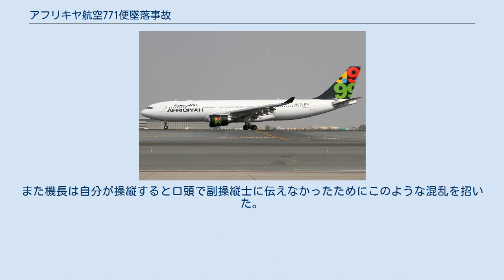アフリキヤ航空771便墜落事故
アフリキヤ771便墜落事故（アフリキヤこうくう771びんついらくじこ）は、2010年5月12日、ヨハネスブルク発トリポリ行きのアフリキヤ航空771便がトリポリ国際空港への着陸に失敗し墜落した事故である。
 771便はエアバスA330-202（機体記号5A-ONG）によって運行されていた。
当該機は乗員11名（パイロット3名、客室乗務員8名）・乗客93名を乗せてヨハネスブルクからトリポリに向かっていたが、現地時間2010年5月12日の朝、トリポリ国際空港への着陸に失敗した。
搭乗していた104名のうち、オランダ国籍の9歳の男児1人を除く103人が死亡した。
 ヨハネスブルグを離陸してからトリポリ国際空港にアプローチするまでの飛行に問題はなかった。
5時58分にトリポリ国際空港の管制塔と交信し、着陸態勢に入った。
6時に高度1,000フィート (300 m)で空港手前のビーコンを通過したが、指定された通過高度より200フィート (61 m)低かった。
機長は管制塔に滑走路が見えたら報告すると連絡した。
771便は最低降下高度620フィートを割り込んで降下したがパイロットにはまだ滑走路が見えていなかった。
高度280フィート (85 m)で地上接近警報が作動したため着陸復行を開始した。
しかし高度450フィート (140 m)まで上昇したところで急降下し、機体は滑走路の900メートル手前で地面に激突した。
 事故機の5A-ONG号機は2009年9月に引き渡されたばかりだった。
 2013年2月28日にリビアの調査委員会が最終報告書を発表した。
報告書によると原因はパイロットエラーだった。
 着陸復行を開始した時、機長は機首を12度上げて離陸推力で上昇を開始した。
しかし副操縦士は機首が上がりすぎていると判断し機首上げを3度にするためにサイドスティックを押して機首を下げようとした。
その結果パイロット二人が同時にサイドスティックを操作することになり、操縦が混乱してしまった。
そこで今度は機長がサイドスティックを押して降下させようとし、副操縦士はサイドスティックを引いたが、機長はサイドスティックについている操縦を優先するプライオリティボタンを押したため機長の操縦が優先される状態になった。
すでに地上が迫っており、パイロットは二人とも急上昇させようとしたが、2秒後に地面に激突した。
 2010年4月28日にも同じクルー、機体でトリポリに着陸しようとしたとき同じように不安定な飛行をしていたが、教訓とはならなかった。
 機長が機首を下げようとした理由としては、視界がない中で加速し機首を上げたことで転倒錯覚に陥ったためではないかと推測されている。
また機長は自分が操縦すると口頭で副操縦士に伝えなかったためにこのような混乱を招いた。